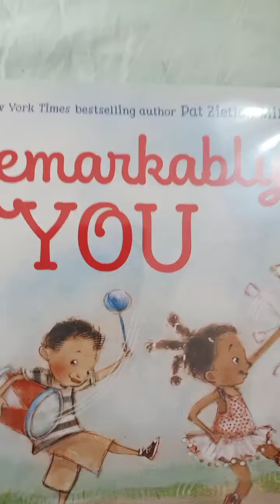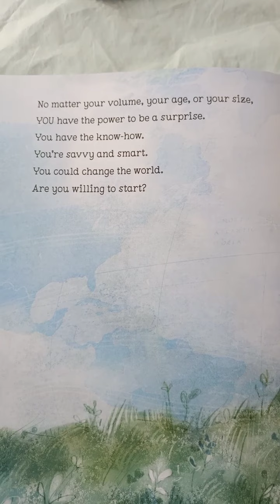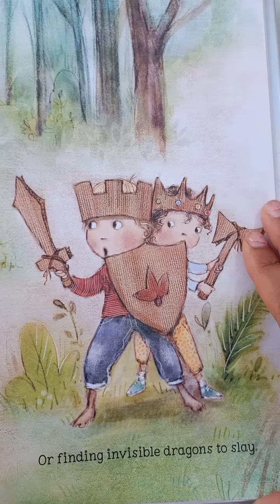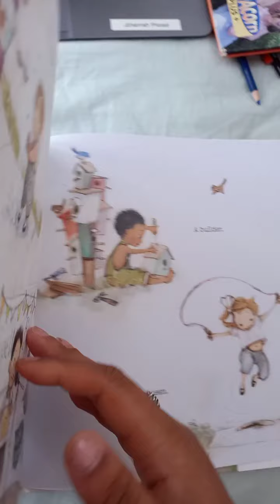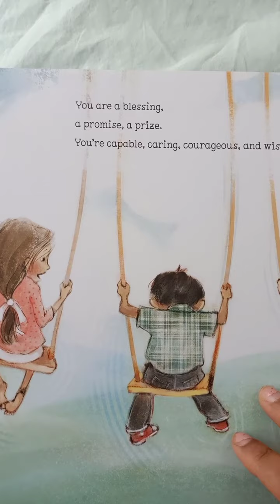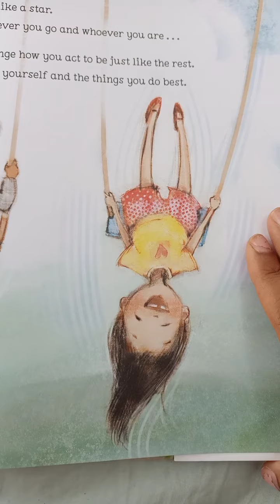Learning with Miss Prasad- A story of encouragement for your day :)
Story: Remarkably You
Writen by Pat Zietlow Miller
Illustrated by Patrice Barton